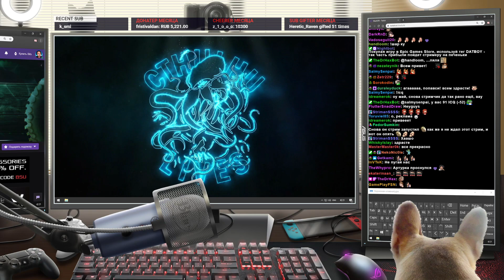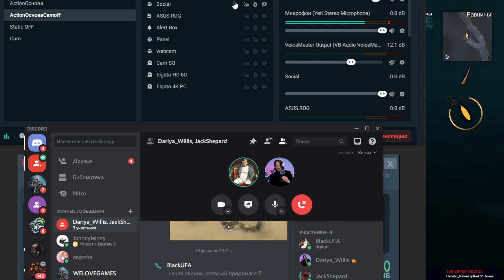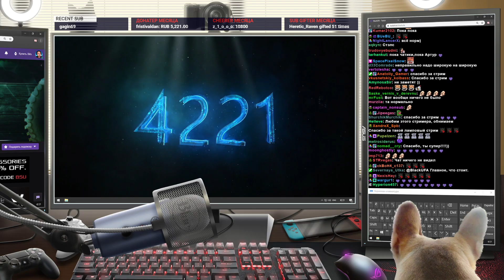ВИКИНГИ ЗАБРАЛИСЬ НА ГОРУ ЛЕДЯНЫХ ДРАКОНОВ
_(Например: ранний доступ к нарезкам и возможность выбрать прохождение для создания видео)_

[19.02.21]